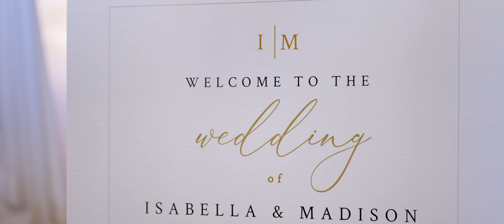'The Cones' Wedding Video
After a small covid wedding,
 one year later Madison and Isabella
had their big day in front their family
and friends in downtown Winston-Salem, NC.